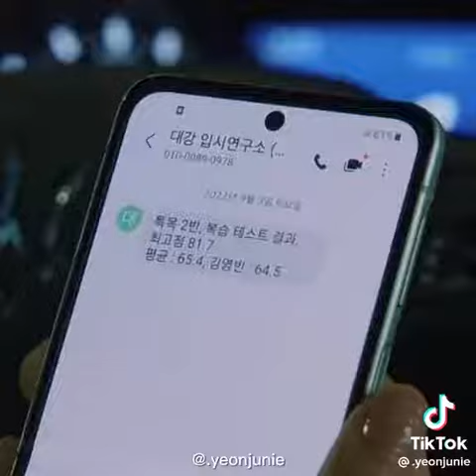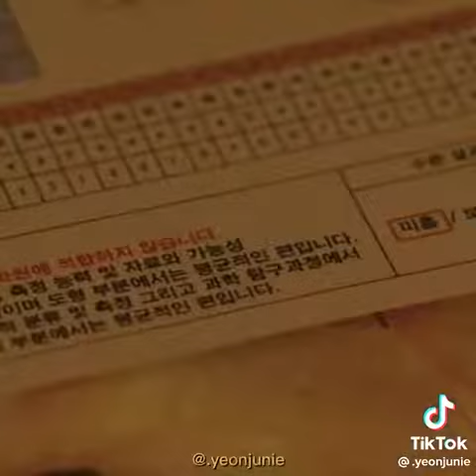esta serie necesita mas reconocimiento